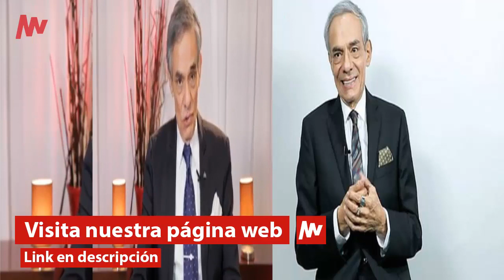¡ HACE UN MOMENTO ! MEXICO de LUTO LLORA 🖤 por este TRISTE ADIOS nos deja ⚠️ FAMOSO HOY !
Hace unas horas hoy..
Triste noticia..